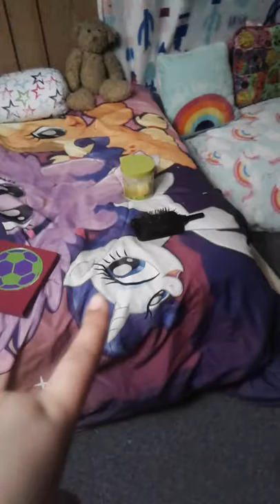Lot's of things to do